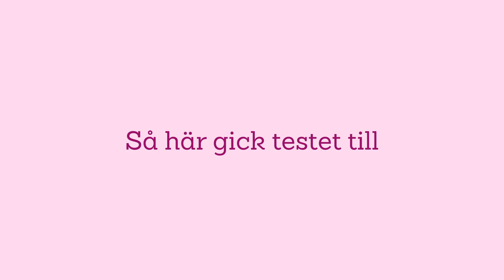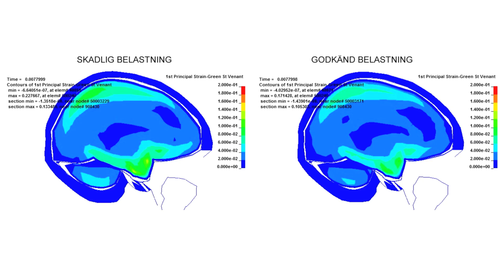Folksams cykelhjälmstest 2017 - Vuxenhjälmar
Vi har satt elva cykelhjälmar för vuxna på prov i Sveriges tuffaste test av cykelhjälmar som går längre än lagkraven. Fyra av hjälmarna får vårt högsta betyg - Bra val. Läs om hela testet på